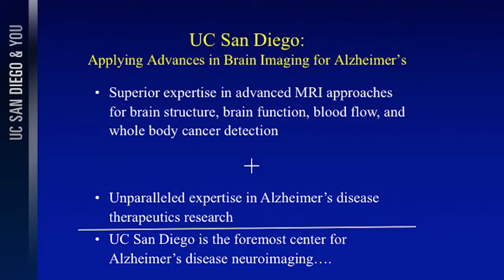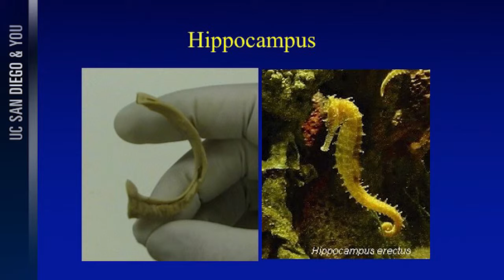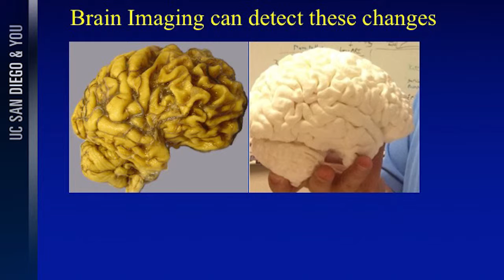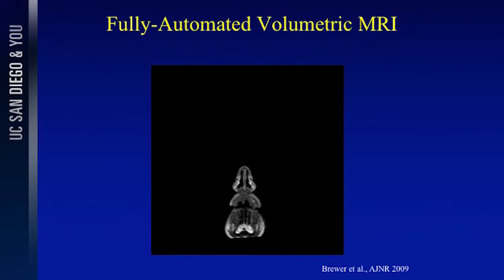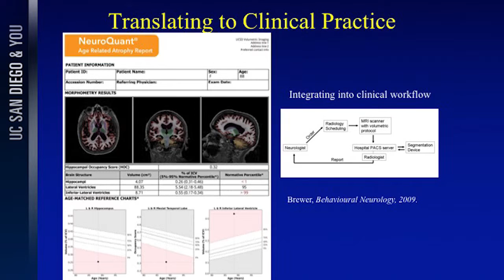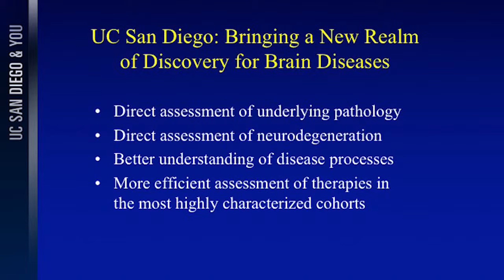UC San Diego & You: James Brewer, M.D., Ph.D.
Leading Researcher in Human Memory (Silicon Valley)

Dr. Brewer’s primary research interest is human memory. He uses functional and structural magnetic resonance imaging (MRI) to study memory processes in volunteers with healthy memory and in patients with memory impairment, such as cases caused by Alzheimer’s disease (AD).

This research focuses on the medial temporal lobe (MTL) of the brain, which shows selective damage early in the course of AD. The overarching aim of the work is to better understand the memory function of distinct MTL substructures and the nature of the interaction between those substructures and other brain regions.